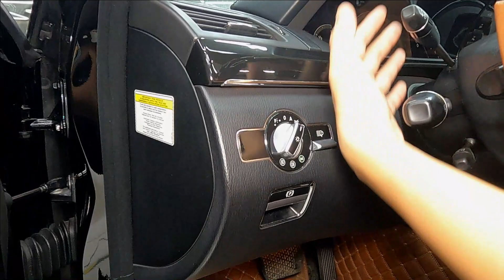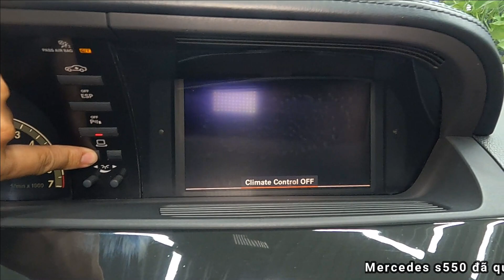Mercedes s550 cũ 2006 mua xe ô tô hạng sang chưa bao giờ giá tốt như vậy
Mercedes s550 cũ 2006 mua xe ô tô hạng sang chưa bao giờ giá tốt như vậy. Hiện Salon Tom Autos Center vừa nhập xe về để phục vụ Quý Khách, với thời điểm ra mắt phải cần một số tiền lớn mới sở hữu được em s550 này, nhưng với thời điểm 2023 hiện này thì giá thành cũng khá mềm so với những dòng xe mới cùng option.

🔴Dịch vụ Mua bán - Chăm sóc - Sửa chữa - Bảo dưỡng - Phụ tùng chính hãng các dòng xe ô tô!

✅Anh Chị cần Mua & Bán, trao đổi xe ô tô xin tham khảo:
Các cổng kết nối với Tom Autos Center
Hotline:
Gọi em nhé.,
Em là Tom!
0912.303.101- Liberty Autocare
Địa chỉ:
🚗Xưởng sửa chữa ô tô
Cs1: 537/3 Nguyễn Oanh-P17-Gò Vấp
🚗Salon ô tô
Cs2: 529 Nguyễn Oanh-Gò Vấp
Các Video clip hay về xe tại Tom Autos Center:
Từ khóa tìm kiếm video Tom Autos Center:
Tom Autos Center; Garage Tom; garage ô tô Tom Gò vấp Tp.HCM;

© Bản quyền thuộc về Youtube Tom Autos Center
© Copyright by Tom Autos Center - Do not Reup